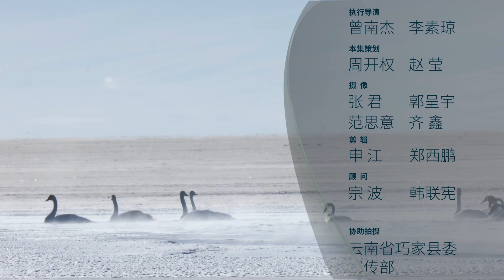冰上天鹅 Cranes on the ice